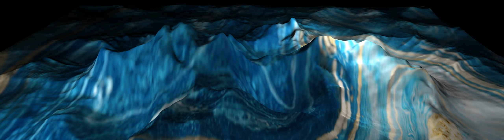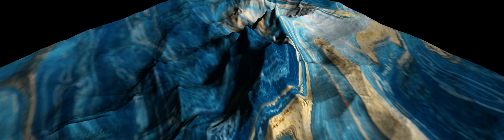The Depth Of Blue | Johnny Walker's Blue Label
Conceptual Video Art I made for Johnny Walker's Blue Label.
Music originally produced by musician Tri Minh.